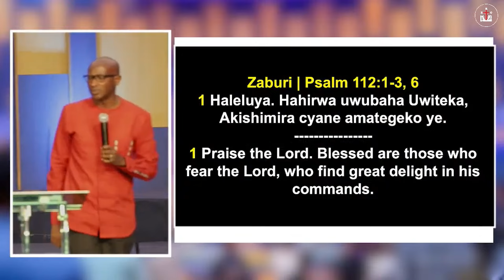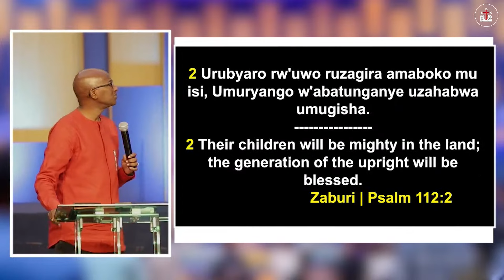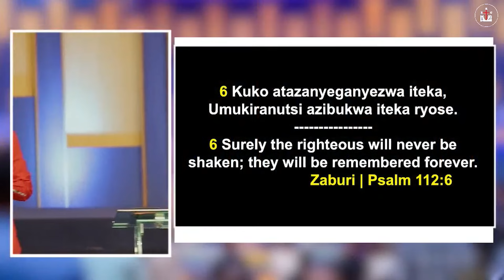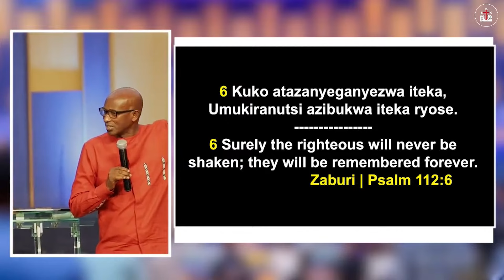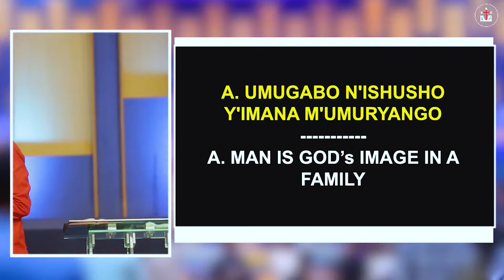🔴BCN TV : SERMON | PASTOR MUHOZI ABRAHAM | ERC MASORO